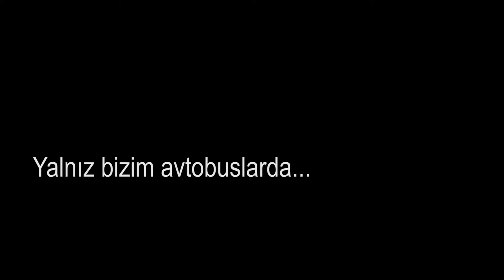Emil Musayev - №49 Bax nələr mümkündür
Emil Musayev rəsmi YouTube kanalımıza xoş gəlmisiniz.Kanalımıza abunə olmağı və videomuzu bəyənməyi unutmayın.

Kanala Abunə Olmaq üçün linkə daxil ola bilərsiniz.